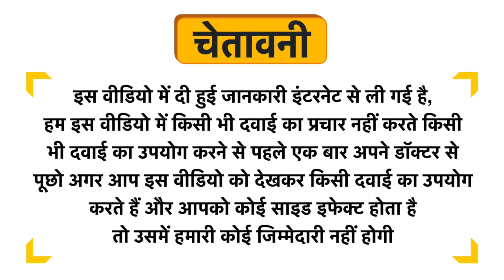Vedic Line Dandruff Control Therapy Uses in Hindi | Side Effects | Dose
Vedic Line Dandruff Control Therapy Uses in Hindi | Benefits | Side Effects | Dose